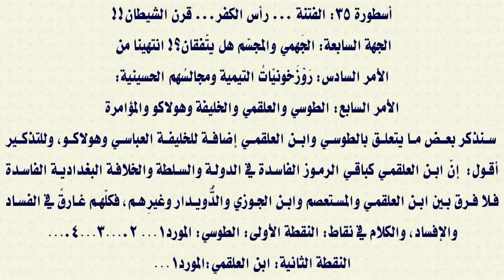التيمية المدلّسة‏‏‎‎‏ ‏يشوّشون‏ الفكر والعقل‎‏ لإتمام ‏‎أساطيرهم‏ ‏‏!!‏‎!‎